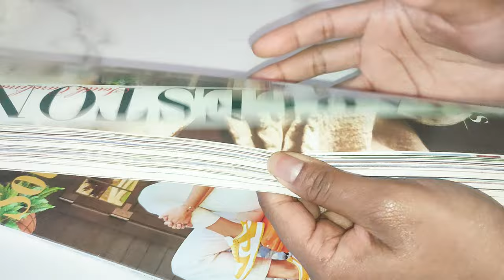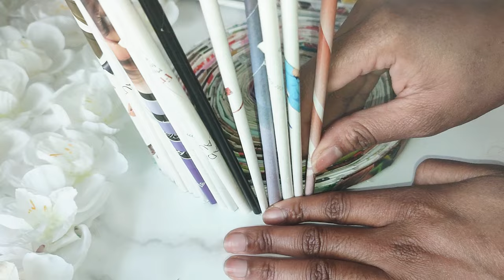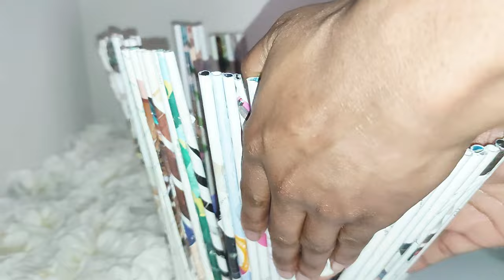HOW TO USE MAGAZINES TO CREATE A BOWL CENTERPIECE I DIY MAGAZINE BOWL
HOW TO USE OLD MAGAZINES TO CREATE A BOWL CENTERPIECE I DIY MAGAZINE BOWL

See how I use old magazines to make an elegant bowl centerpiece.